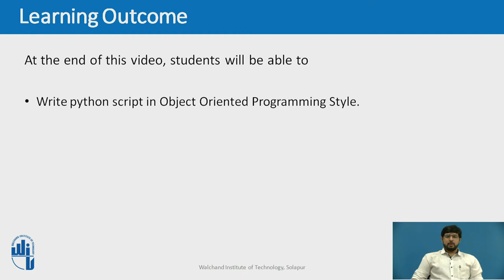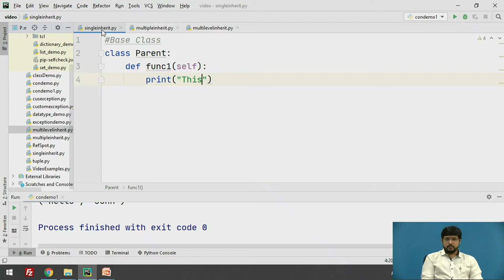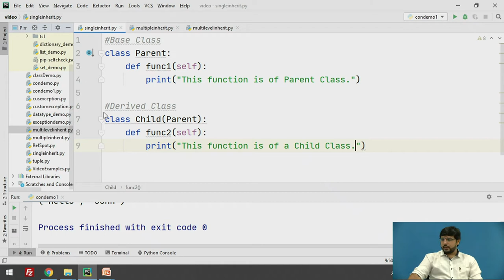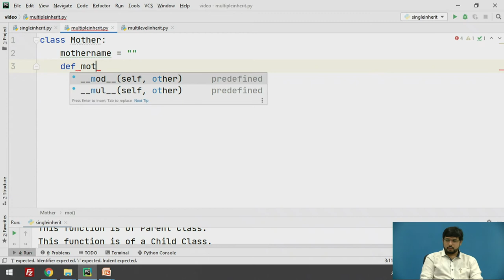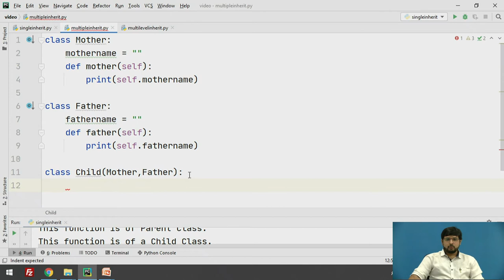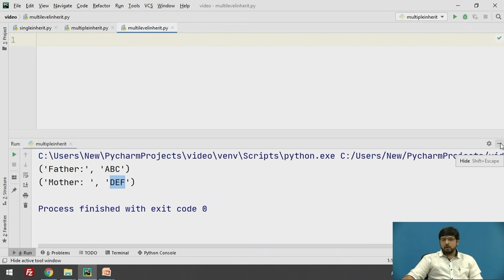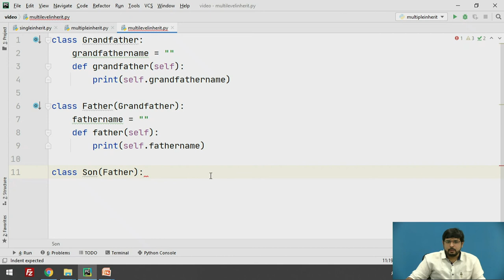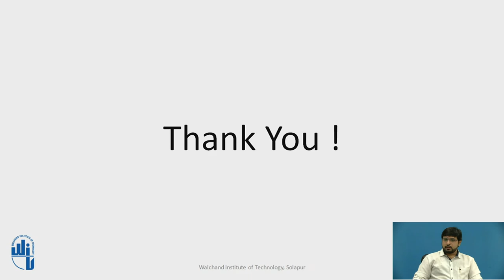Inheritance in Python Part - 1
Mr. S. T. Patel
Assistant Professor